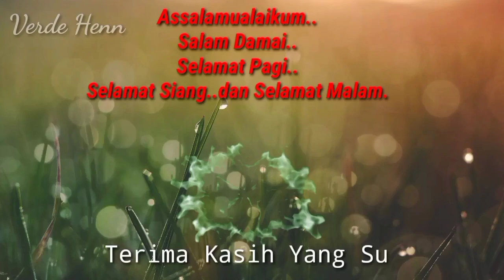🔴ONE KAI TAK || PERJUANGAN DI MULAI DI TEMPAT INI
Di Publikasikan 16 November 2020